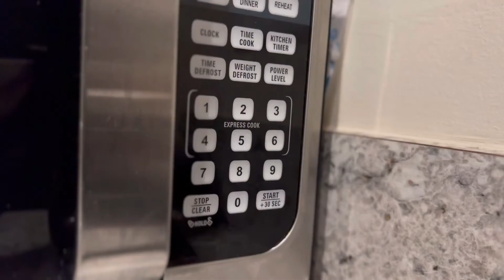WEEKLY VLOG | SUNDAY BRUNCH + NEW NAILS + NETFLIX + FAV COMFORTER + PRODUCTIVE WORK WEEK & MORE !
🎉 What's up VIBE SQUAD and welcome back to VIBEZ WITH TOR 🎊🎉

WEEKLY VLOG #5 I decided to record a few days in my work week, this week I decided to focus on me and just take y ’all on my everyday life ventures. Sunday I went to my moms for a BOMB breakfast!  I did my nails and they are giving very much fall vibes, and so much more! I just hope you enjoy this Vlog 🫶🏾😃!

Date of Birth: 8/29
Favorite Color: Yellow
Favorite Food: Tacos

SUPPORT ME:
Children Book Links:
Learn Your Colors With Me!: Lets Color The World